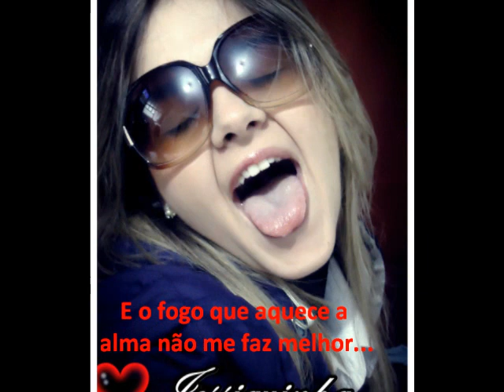Distante Amor - Jéssica Alves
Estréia - Exclusivo. Distante amor - Jéssica Alves.                                       Perfil no orkut